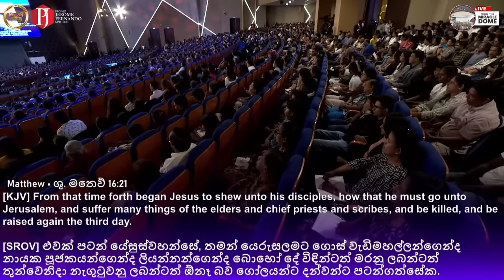Yokes and Burdens | වියගස් සහ බර with Prophet Jerome Fernando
Please follow the provided Linktree to discover our websites, social media platforms and more!